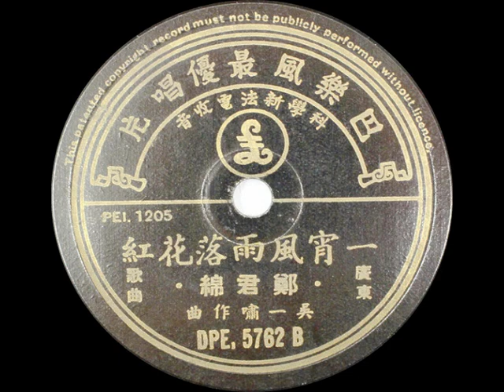「東方貓皇」鄭君綿《一宵風雨落花紅》（released in 1954）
◎石叻（Singapore）小坡慶利律（Keng Lee Road）門牌 200 號， 英商（British）『興士利灌音公司（Hensley & Co. Ltd.）』出品『巴樂風（Parlophone）』最優唱片，科學新法電收音，廣東歌曲（Cantopop）：
（壹）（DPE 5755）馬仔（盧業華）《賭仔自嘆》；馬仔（盧業華）、周群《午夜流鶯》。
（貳）（DPE 5756）馬仔（盧業華）、周群《大家樂》；馬仔（盧業華）、周群《痴情種》。
（叁）（DPE 5757）鄭君綿《豪華闊少》；鄭君綿、李焯鳳《熱帶情歌》。
（肆）（DPE 5758）鄭君綿《賣花曲》；鄭君綿、馬仔（盧業華）《兩個傻歌王》。
（伍）（DPE 5762）馬仔（盧業華）、周群《幽會》；鄭君綿《一宵風雨落花紅》。
（陸）（DPE 5763）馬仔（盧業華）、周群《儂本多情》；鄭君綿、李焯鳳《標準歌迷》。

◎中華民國四十三年（1954），石叻（Singapore）小坡慶利律（Keng Lee Road）門牌兩百號，
英商『興士利灌音公司（Hensley & Co. Ltd.）』出品『巴樂風（Parlophone）』最優唱片，廣東歌曲《一宵風雨落花紅》（PEI. 1205, DPE, 5762B）

「曲皇」吳一嘯 撰曲（lyrics by Mr. Ng Yat Siu），有關 情僧 蘇曼殊 的故事，調寄中華民國卅二年上海國語影畫戲《萬紫千紅》裡的插曲，李麗華 獨唱《夜闌人靜》，陳歌辛 作曲（music by Mr. Chen Ko-hsin）；「東方貓皇（oriental Elvis Presley）」鄭君綿（Mr. Cheng Kwan Min (ชิงคุนหมิง; 정군면 )）獨唱。

風雨一夜，怨恨千重，落花滿地紅，鵑聲含淚送，不見花月容，獨抱孤箏弄，那得再相逢？相思意可通。可嘆花與彩蝶，兩地飄蓬，各西東。

風雨一夜，怨恨千重，合歡帶淚紅，春花難復種，一對可憐蟲，未作鴛鴦夢，那得再相逢？相偎柳影中。可嘆花與彩蝶，兩地飄蓬，各西東。